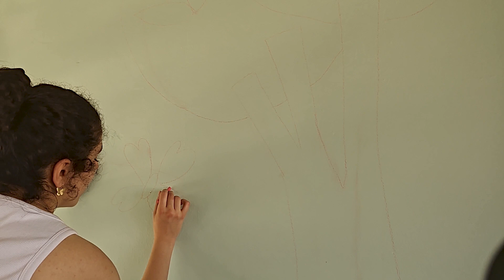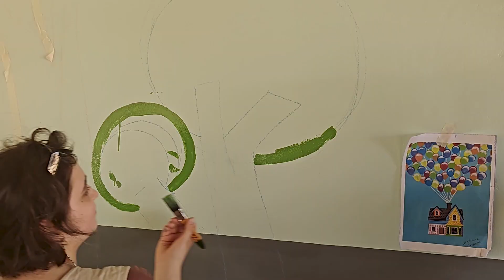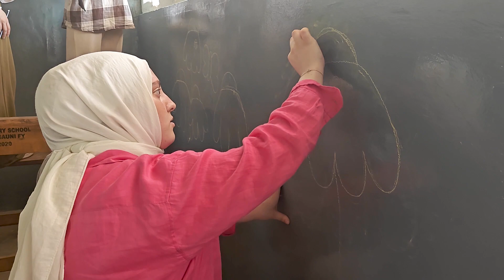Repainting of 4 classes in Mtopanga Primary School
Mtopanga Primary is a comprehensive school with a population of more than 2,000 pupils. This school is in a marginalized area where most of the families live below the poverty line. Some classes have not been repainted for close to 20 years. With this repainting, it will give a facelift to the classes and the pupils study in a more conducive environment